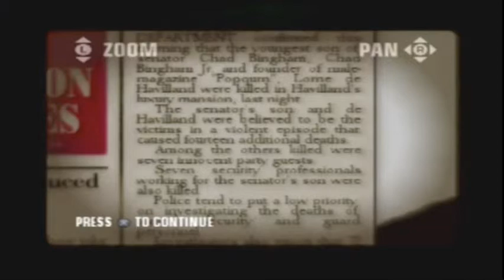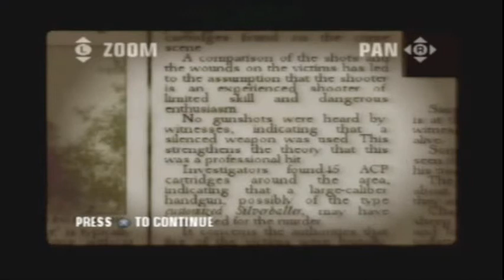Obzcuremas Part 2: Hitman Blood Money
We take a look at the Christmas theme level from Hitman Blood Money.. Am I up to the task of being a Silent Assassin? I make my list and check it twice to find out whose naughty and nice in this episode